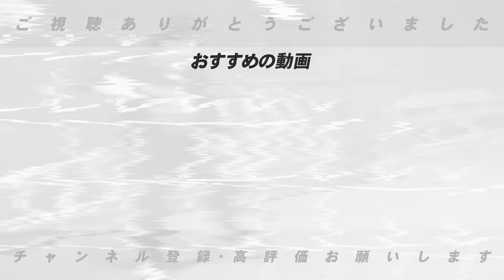【FAの動向】日本ハム加藤貴之のFA宣言残留容認へ！どうなる去就！大争奪戦の加藤のFAの動向について語ります！【プロ野球】